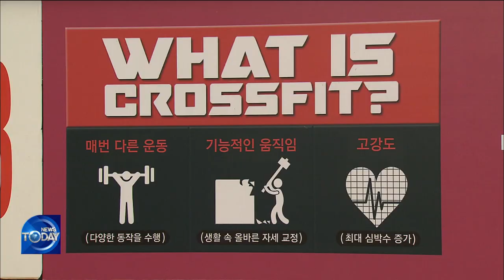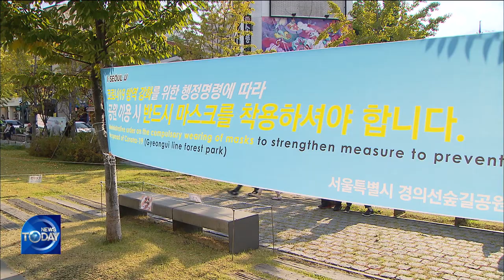S.Korea's COVID-19 Situation (News Today) I KBS WORLD TV 201105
▶Full Episodes